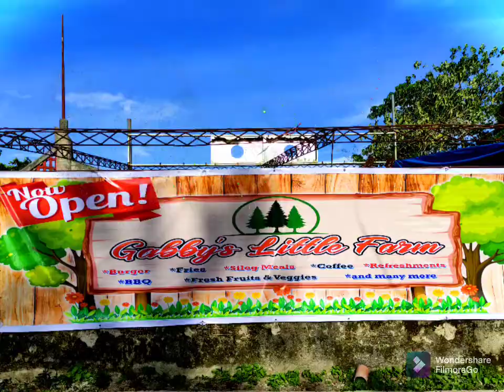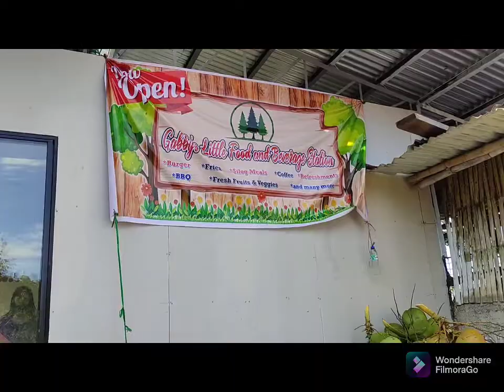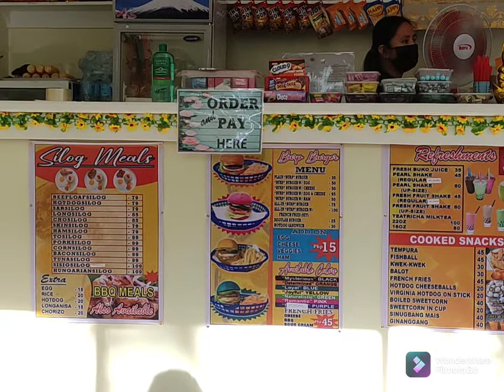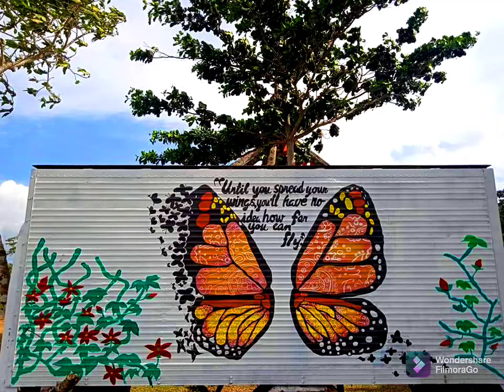Gabby's Little Farm || Colorful burgers || Lie Shu TV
Just don't miss out to visit and taste their best selling colorful burgers, shakes, milktea and many more at the newest Gabby's Little Farm at TCH, Tupas Taptap Cebu City.

It is very relaxing to sit on the grass and enjoy the amazing landscapes that surrounds while taking your foodies.